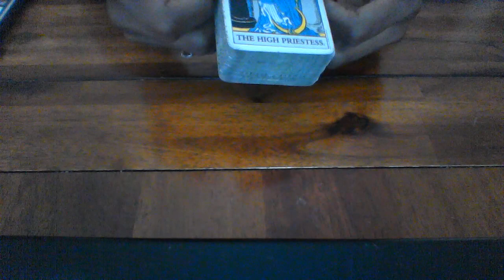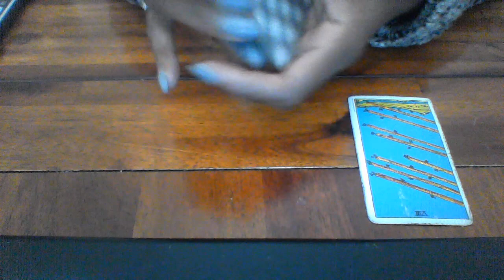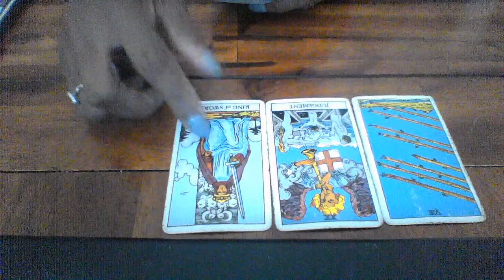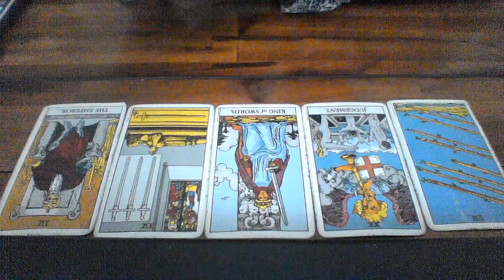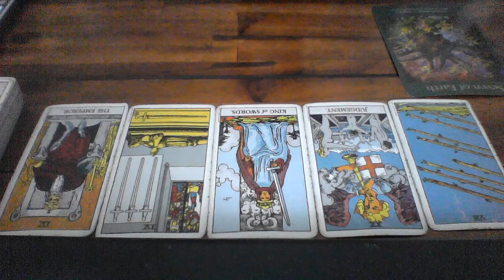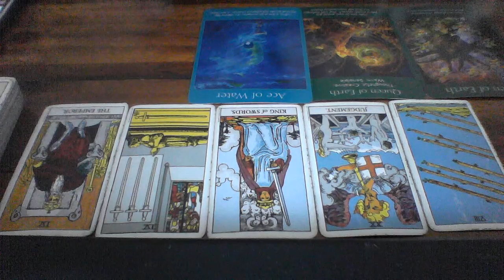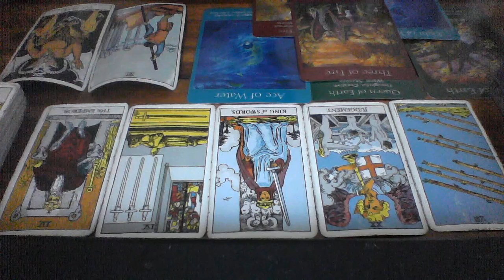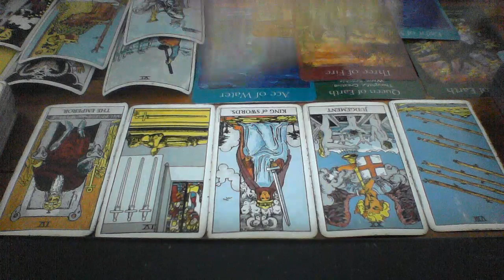LIBRA MID SEPT 2019 WILL THEY MAKE THE NECESSARY CHANGES SO YOU CAN BE TOGETHER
My astrological makeup:

Sun: Aquarius
Moon: Libra
Ascendant: Aries

Ellej446
TAROTOFELLE